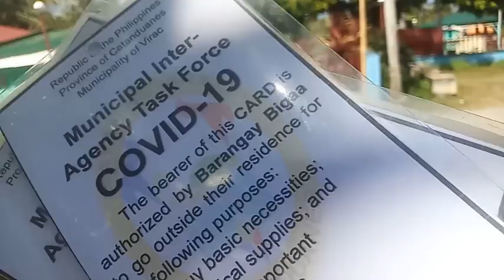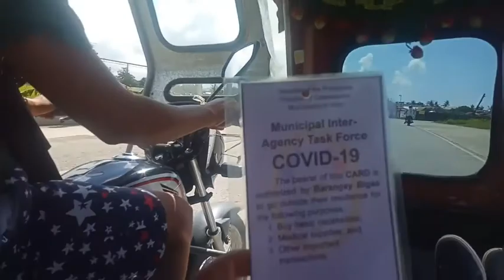QURANTINE PASS /CHECKPOINTS